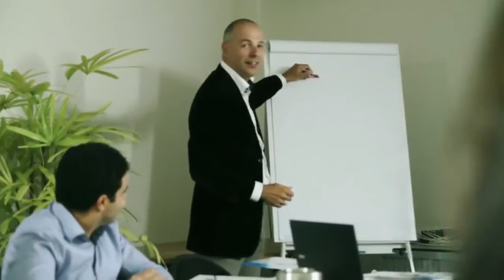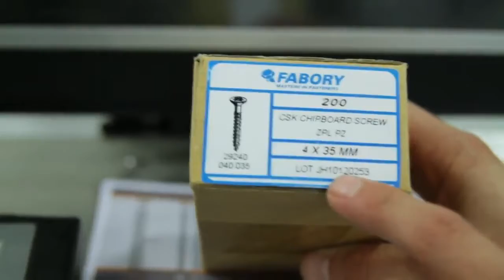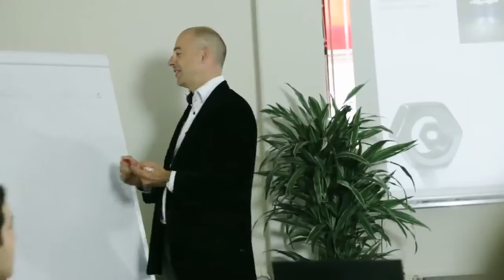Slovak female voiceover sample - Vanda P.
Slovak voiceover artist Vanda is ready to voice your next upcoming video's Slovak version in Czechia
We produce sound recordings in many languages. We recorded the soundtrack of this corporate video in these languages: